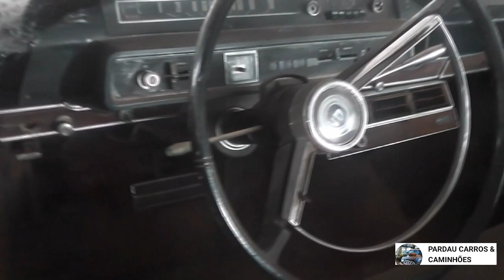Carros Raros e Antigos Ford Galaxy, Maverick, TL e Passat tudo A venda e Carros de Coleção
Carros Raros e Antigos Ford Galaxy, Maverick, TL e Passat tudo A venda e Carros de Coleção, Proprietário Conta Como Conseguiu o Ford Galaxy, Também Tem Maverik e Passat e TL Raridade
Pardau Carros e Caminhões
Pix Para ajudar a ir Atrás de Carros antigos
chave email
Banco C6